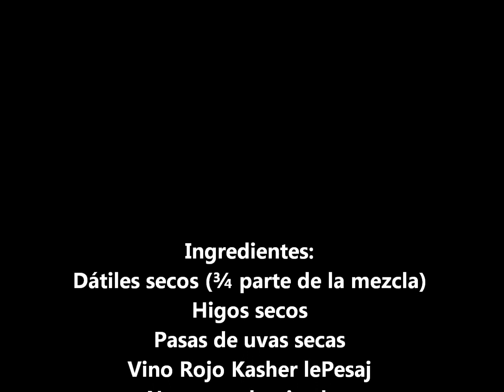Receta de Jaroset Pesaj 5774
El Jaroset se pone en la bandeja de Pesaj para el Seder y se come con hierbas amargas. Simboliza el barro de la esclavitud de Egipto. Es una mezcla de frutas, vino y nueces. La mezcla es dulce para recordar que al principio de la noche éramos esclavos (la parte amarga de las hierbas) pero luego disfrutamos esa misma noche la dulzura de la libertad.